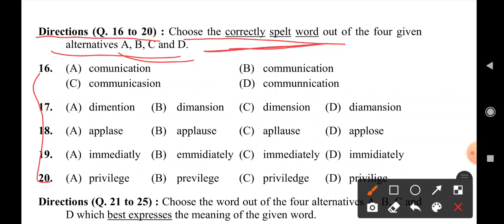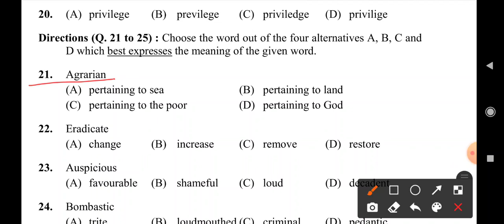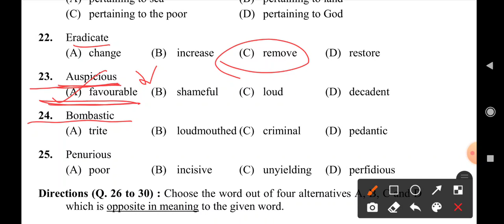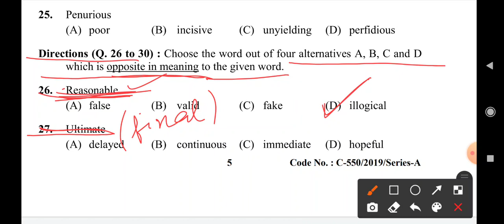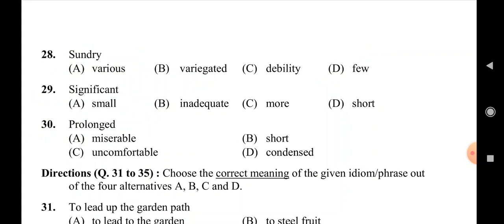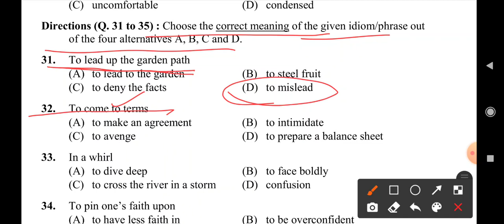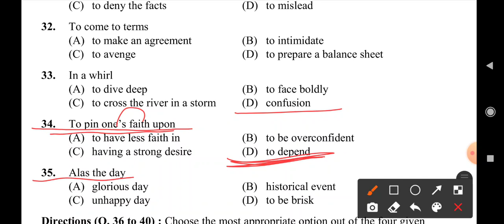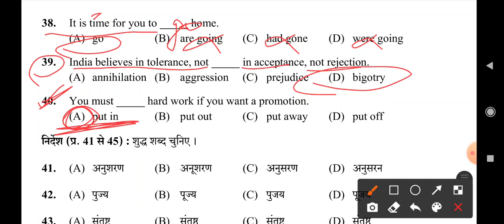HP Police constable preparation (practice set-solved English part)